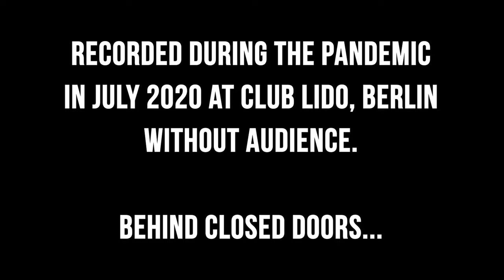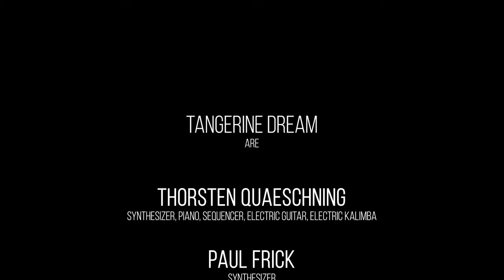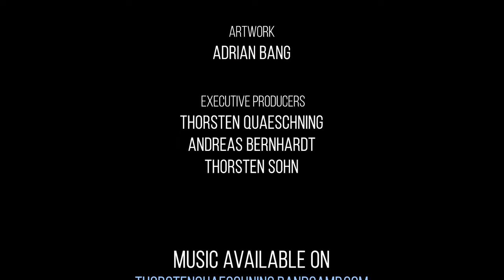50 Minute Session with Tangerine Dream - Part 2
50 Minute Session with Tangerine Dream
Recorded during the pandemic in July 2020 at Club Lido in Berlin, Germany
Without Audience – Behind Closed Doors

They were and are together with Kraftwerk the German Synthesizer Pioneers.
Their name comes along with their revolution of electronic music in the early 70s and several US blockbuster movie soundtracks like, „Thief“ with James Caan, „The Sorcerer“ with Roy Scheider and many more. 7 Grammy nominations, several awards, and over 70 million sold records made Tangerine Dream a trademark of electronic music!

After 50 successful years, Tangerine Dream seemed to come to an end, when founder and mastermind EDGAR FROESE passed away in early 2015. But even before his death he already had the vision to open a new chapter for the band and began working on a new album with a younger lineup.

THORSTEN  QUAESCHNING  Musician, a long-term member of TD is now a bandleader and has PAUL FRICK an in the electro scene well-reputated artist next to him. Violinist HOSHIKO YAMANE is completing the line-up.

Facebook —   / mfpconcerts
Instagram —   / mfpconcerts